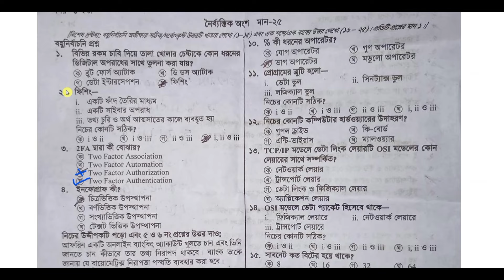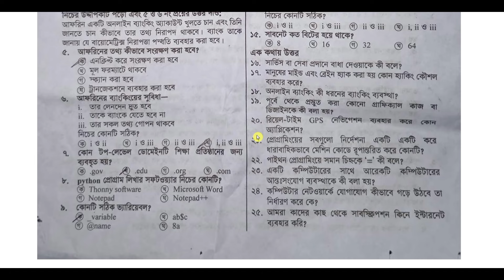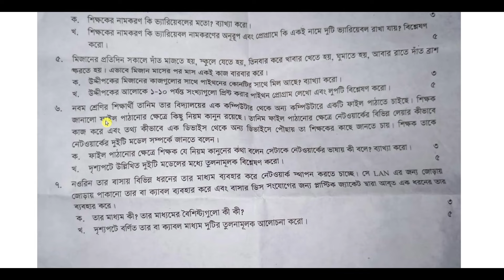স্কুলের প্রশ্ন | ৯ম শ্রেণির বার্ষিক পরীক্ষার ডিজিটাল প্রযুক্তি প্রশ্ন | Class 9 digital question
স্পেশাল ডিস্কাউন্টে একাডেমিক প্রোগ্রাম ২০২৫ প্রি-বুক করতে ক্লিক করো এই লিংকে! 👇
৯ম শ্রেণির ডিজিটাল প্রযুক্তি বার্ষিক পরীক্ষার প্রশ্ন ২০২৪
৯ম শ্রেণির বার্ষিক পরীক্ষার প্রশ্ন ২০২৪ ডিজিটাল প্রযুক্তি
৯ম শ্রেণির বার্ষিক পরীক্ষার প্রশ্ন ২০২৪
class 9 annual digital technology exam question 2024
class 9 annual exam question paper 2024
class 9 digital projukti question answer 2024
class nine annual exam question 2024 digital projukti
নবম শ্রেণির ডিজিটাল প্রযুক্তি বার্ষিক পরীক্ষার প্রশ্ন ২০২৪
নবম শ্রেণির বার্ষিক পরীক্ষার প্রশ্ন ২০২৪ ডিজিটাল প্রযুক্তি
নবম শ্রেণির ডিজিটাল প্রযুক্তি পরীক্ষার প্রশ্ন ২০২৪
৯ম শ্রেণির বার্ষিক পরীক্ষার প্রশ্ন ২০২৪ ডিজিটাল প্রযুক্তি
৯ম শ্রেণির বার্ষিক পরীক্ষার সাজেশন ২০২৪
৯ম শ্রেণির ডিজিটাল প্রযুক্তি নমুনা প্রশ্ন ২০২৪
৯ম শ্রেণির ডিজিটাল প্রযুক্তি নমুনা প্রশ্ন ও উত্তর ২০২৪
৯ম শ্রেণির বার্ষিক পরীক্ষা ডিজিটাল প্রযুক্তি প্রশ্ন উত্তর
class 9 digital projukti barshik prosno
class nine barshik porikkhar prosno